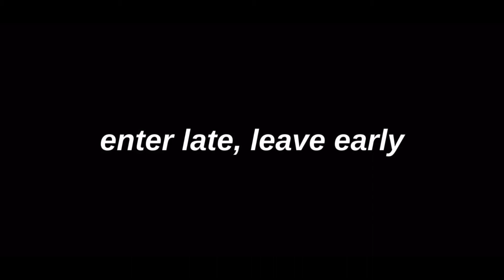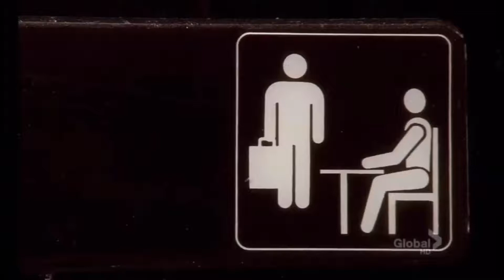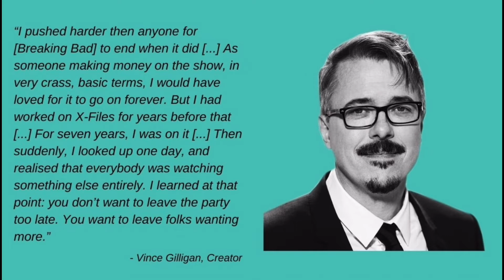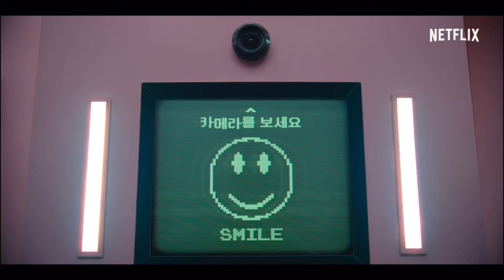does squid game need a season 2?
let's talk about whether or not squid game needs a season 2! (featuring me getting an email)

00:00 - intro
01:04 - recap of squid game
05:29 - the culture of never-ending stories
13:33 - the power of planning
17:51 - how to continue a story
23:28 - the implications of squid game season 2
29:35 - outro